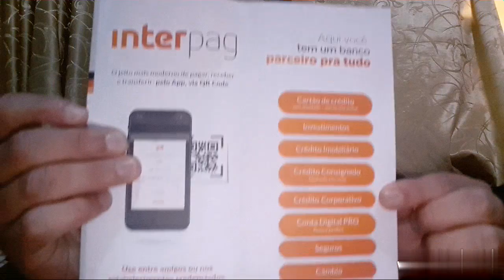EM QUAL BANCO ABRIR CONTA JURÍDICA?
Sigam me no Instagram: @rmvalrodrigues👈